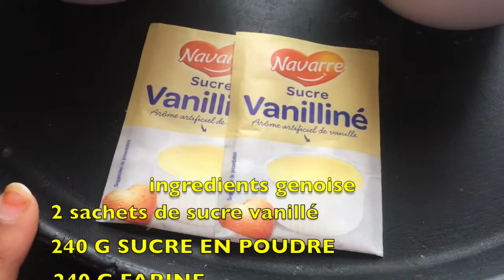MULTIFRUITS/GATEAU AUX FRUIT#طرطة بالفواكه سهلة ولذيذة باحترافية لكل مناسبة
GENOISE
240 G SUCRE EN POUDRE
240 G FARINE
8 OEUFS
2 SACHET DE VANILLES

CREME AUX FRUITS
1 LITTRE CREME LIQUIDE 30% MATIERE GRASSE
2 BOITES MASCARPONE
100 G SUCRE GLACE
SIROP (1 VERRE SUCRE + 1 VERRE + VANILLE)
2 SACHETS DE VANILLE
400/500 G FRUITS EN MORCEAUX
جينيوز
240 غ بودرة سكر
240 جرام طحين
8 بيضات
2 كيس من الفانيليا

كريم الفاكهة
1 لتر كريم سائل 30٪ مواد دهنية
2 علب مسكاربون
100 جرام سكر
سيرو  (عبارة عن كأس سكر و كأس ماء و فانيلة
 كيس 2  من الفانيليا
400/500 غ فواكه قطع